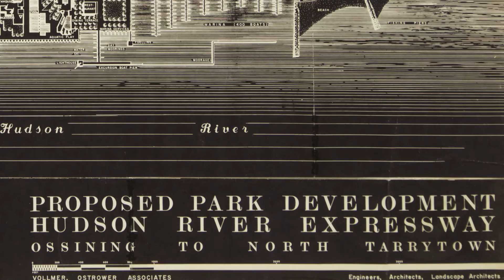Nicholas Quennell Biography: Moving to NYC [8 of 13]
Breaking into the New York art scene, proved to be harder than Quennell originally thought.
Interviewed by Charles A. Birnbaum, October 2013.